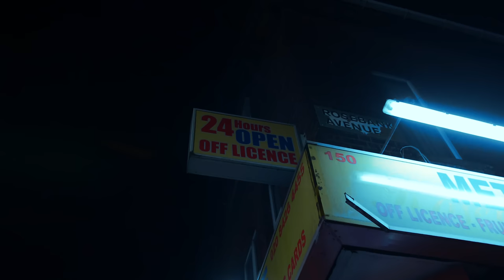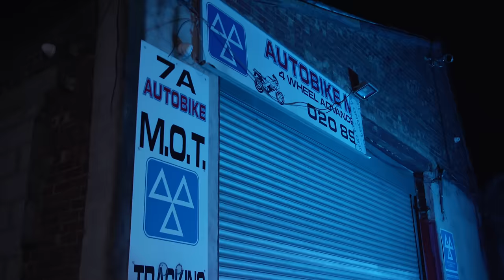Chaps - Colch Town Villain (Music Video)